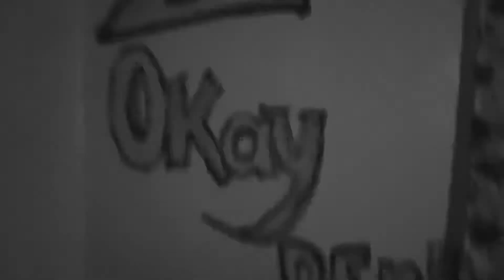Dozier Boi + Trap Dis Bit*h Out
Dozier Boi single Vault Ent production